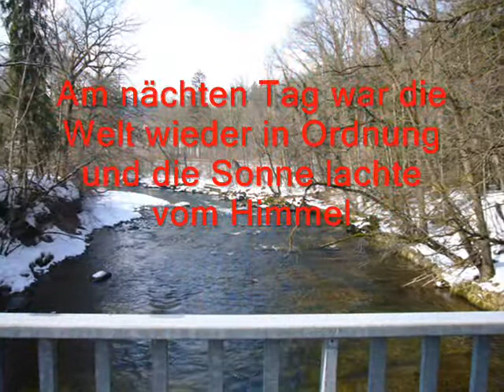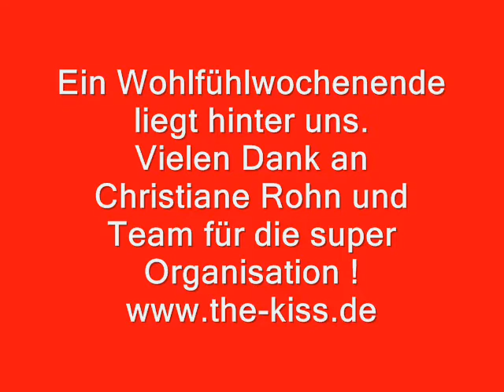Agility-Seminar in Amtzell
AGI-Seminar auf dem Gnadenhof in Amtzell im Februar 2010